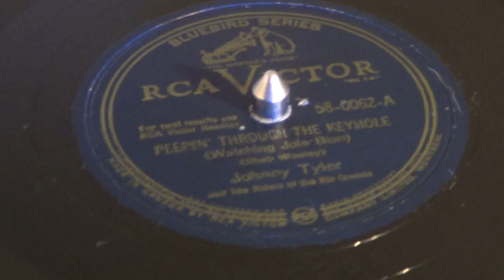JOHNNY TYLER - Peepin' Throught The Keyhole